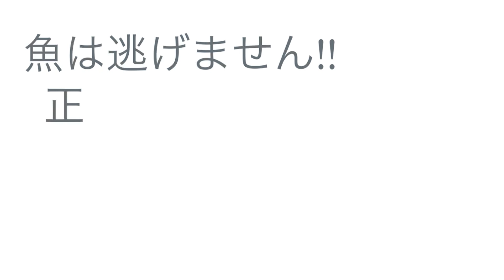【釣り】渓流に潜む危険！！ 大分県 日田地区 新規開拓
山の天気は😆変わりやすい、特に夏は上流でゲリラ豪雨ある事も
異変を感じたら😆迷わず河川から離れましょう。